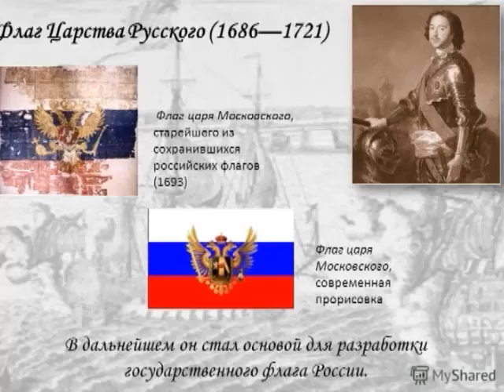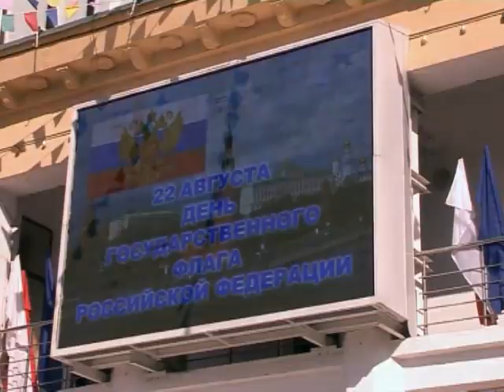День Государственного флага России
По всей нашей огромной стране в среду, 22 августа, отметили замечательный праздник - День Государственного флага России. Наш флаг, наряду с гербом и гимном, это один из главных символов государства с тысячелетней историей и поэтому он заслуживает самого уважительного и трепетного к себе отношения.